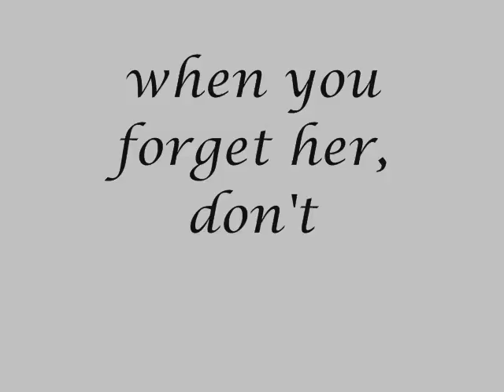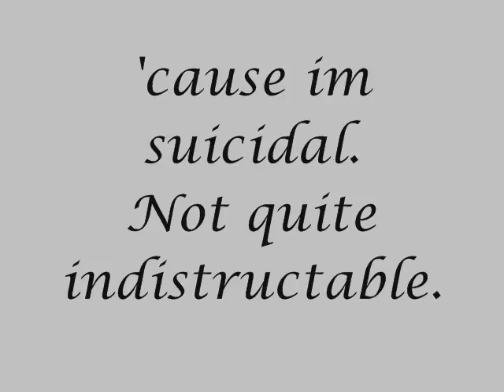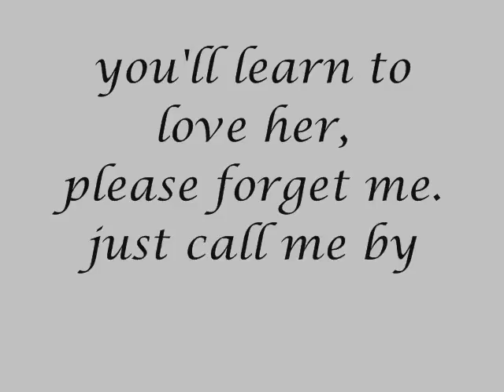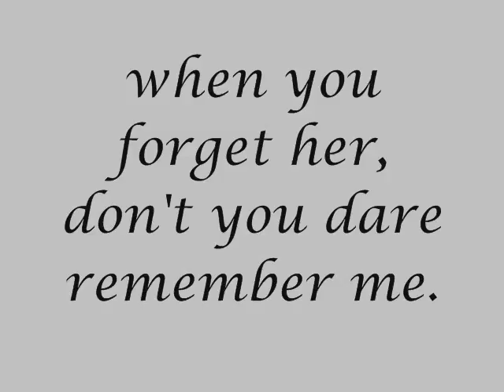Dancing - Amber Hall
I asked my best friend what she wanted for her brithday, and recieved no answer, so i told her i'd write her a song. So here it is. Happy birthday Grace. xx